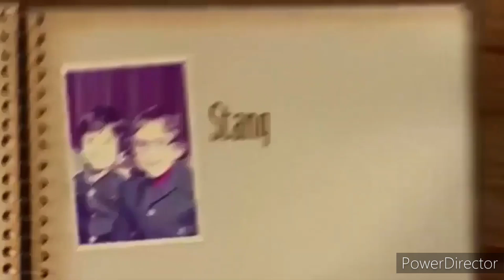message to everyone